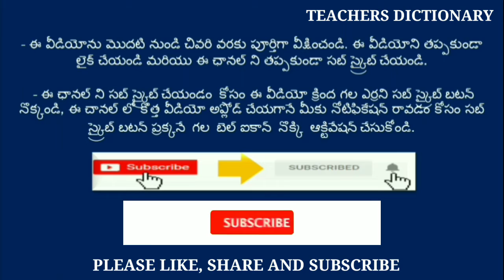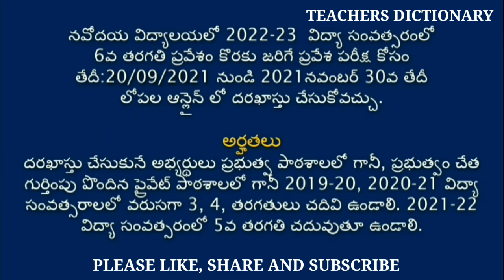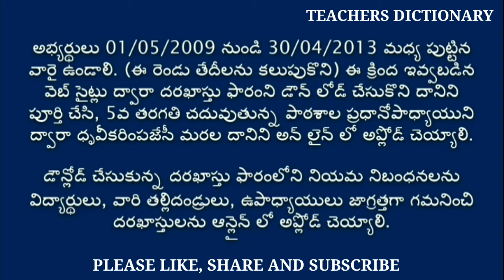NAVODAYA ENTRANCE EXAM NOTIFICATION-2021-22 || నవోదయ నోటిఫికేషన్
NAVODAYA ENTRANCE EXAM NOTIFICATION-2021-22
ఆన్ లైన్ లో దరఖాస్తు ప్రారంభ తేదీ - 20/09/2021
ఆన్లైన్లో దరఖాస్తు చేసుకునేందుకు ఆఖరి తేదీ  - 30/11/2021
పరీక్ష తేదీ - 30/04/2022

FIVE BEST LED PROJECTORS:
Everycom X7
EG 6X
EGate i9
ViewSonic M1